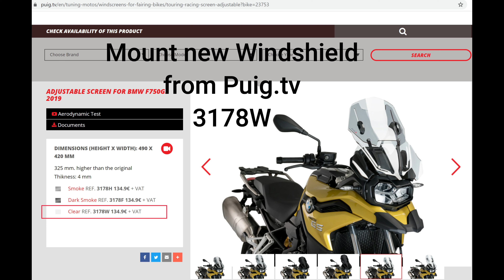F750GS Windshield Puig and GPS holder relocate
Instruction, tips & tricks for do it your self.
BMW F750GS relocate OEM GPS holder from steering to above TFT panel using Ebay, Alibaba gps relocate bracket.
Replace OEM BMW F750GS short useless windshield with new Puig Windshield with ADJUSTABLE SCREEN FOR BMW F750GS 2019.

Note: You need 12 mm rod for F750GS relocation.